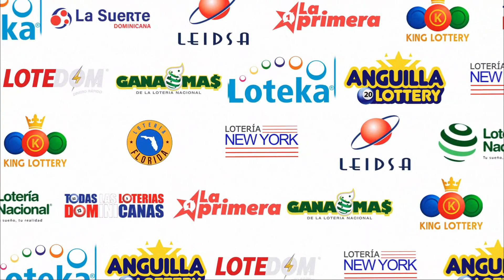Loteria King Lottery | Sorteo de las 7:30 PM | 09 De Julio DEL 2023